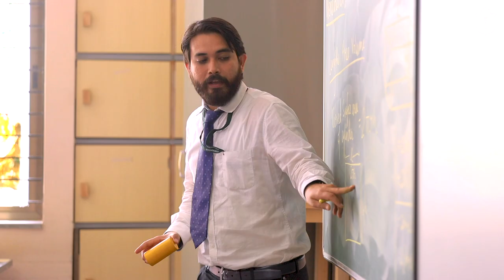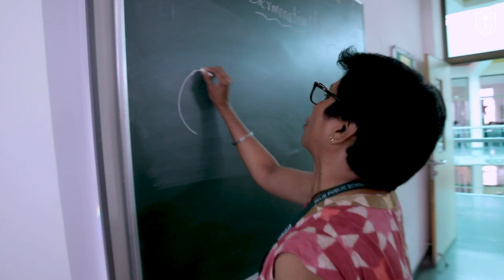DPS Jamnagar Film